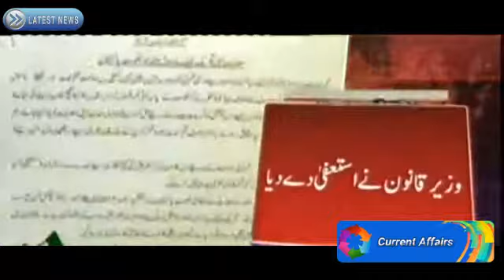Govt admit defeat on protester’s demands- Zahid Hamid Law Minister Resigned - Current Affairs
Latest Current Affairs - Law Minister Zahid Hamid resigns as govt caves in to protesters' demands - Faizabad  News